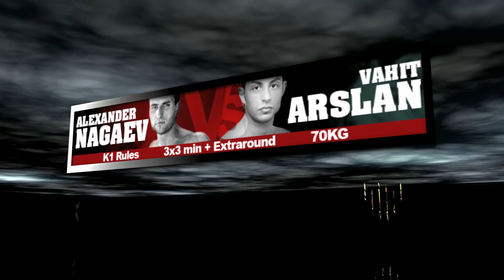Hype FC 14.11.2010 "Thailand VS. Germany" Eurosport Trailer